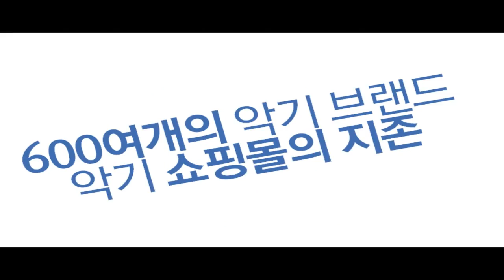Epiphone 일렉기타 Zakk Wylde Les Paul Custom Plus Camo